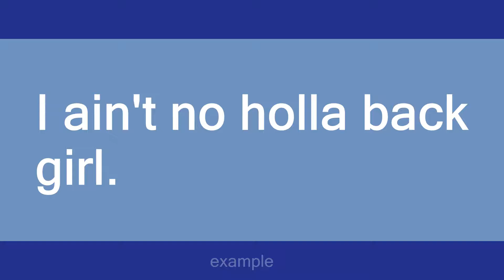holla back girl